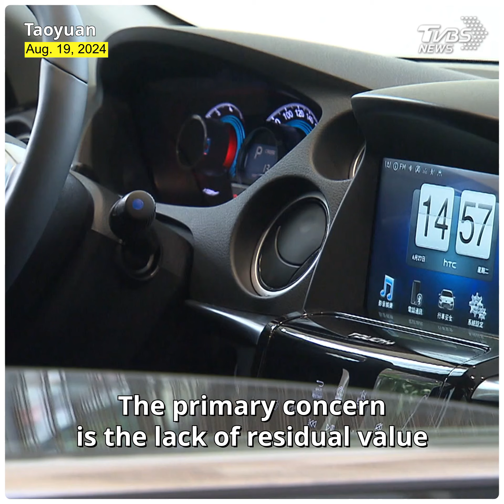ProLogium tackles EV market challenges with advanced solid-state batteries